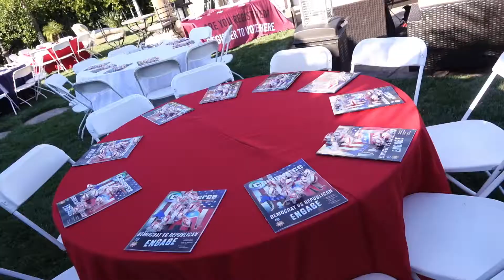Sheriff Stan Sniff 2018 Re election Gala Mazarei Residence